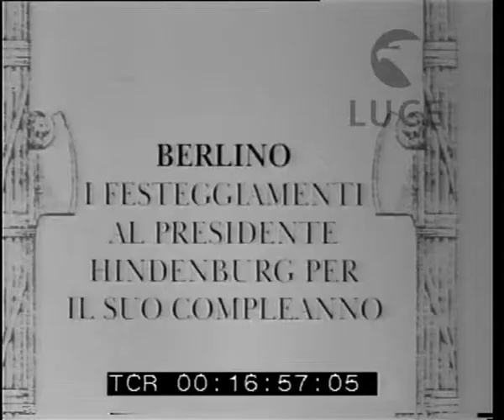Il compleanno di Hindenburg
Descrizione sequenze:Berlino ; Hindenburg esce dal palazzo accompagnato dal generale Kurt von Schleicher ; il saluto della guardia e della folla quando entra in macchina ; parata militare sotto l'arco di Brandeburgo e lungo la Friederich strasse ; Hindenburg e gli ufficiali superiori dell'esercito passano in rivista le truppe ; la banda militare suona accompagnando i soldati che sfilano con il "passo dell'oca" ;